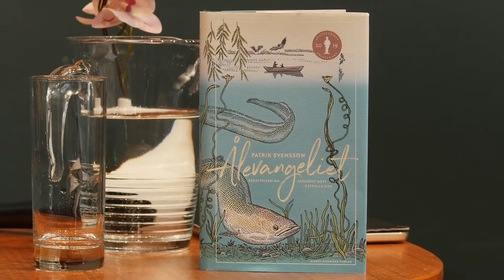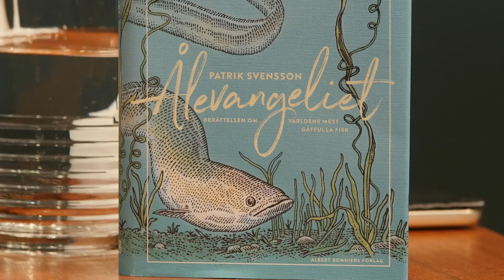Ålevangeliet – författarsamtal med Patrik Svensson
Författaren Patrik Svensson intervjuas av journalisten Johanna Hermann Lundberg om hyllade boken "Ålevangeliet". Inspelat 18 augusti 2020 på Stadsbiblioteket i Uppsalas scen.

"Ålevangeliet" är Patrik Svenssons debutbok och har blivit en internationell succé, såld till 30 länder och tilldelad 2019 års Augustpris i kategorin "Årets fackbok". Detta är en bok om världens mest gåtfulla fisk. En fisk som alla från Aristoteles till Sigmund Freud försökt förstå sig på, utan att lyckas. Och som nu dör ifrån oss, i mångt och mycket fortfarande en gåta. Det är också en bok om författaren och hans far och hur ålen förde dem samman. En berättelse om ursprung, öde, livet och hur det bör levas. Samt om det som är livets sista och ofrånkomliga utmaning: hur man hanterar döden.